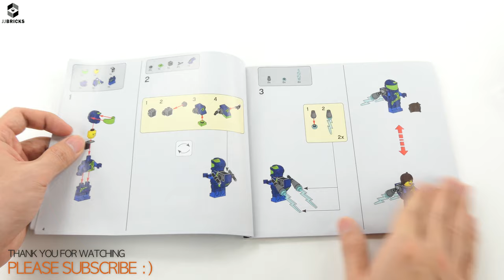Lego 70831 Rescue Rocket! The LEGO Movie 2 Unboxing, Build, and Review -4K-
►Click link below to purchase this set.

Product Release Dec 26, 2018
Item 70831 Ages 8+ Pieces 706

Show you are a master rebuilder with THE LEGO® MOVIE 2™ 70831 Emmet’s Dream House/Rescue Rocket! This 2-in-1 construction toy features Emmet’s home which can be rebuilt into a rocket. The house toy opens out for easy interior play and has a detailed living room/kitchen and attic. Remove the roof and use parts from the water tower and barricade to create a rocket with spring-loaded shooters and adjustable engines. This fun building toy includes 3 minifigures, plus buildable Planty and Unikitty as Warrior Kitty figures with weapons and accessories to role-play action from THE LEGO MOVIE 2.

Please check for more videos below.

Includes 5 THE LEGO® MOVIE 2™ characters: a LEGO Emmet minifigure, Lucy minifigure and Rex Dangervest minifigure, plus Emmet’s friend Planty (brick-built) and a buildable Unikitty as Warrior Kitty figure with 2 different facial expressions.
This 2-in-1 set features Emmet's Dream House which can be rebuilt into a Rescue Rocket using parts from the included buildable barricade and water tower with work station.
Emmet's Dream House opens out for easy interior play and features: an opening front door; living room/kitchen with a buildable kitchen unit, sofa, dining table, heater and scratching post for Warrior Kitty, plus assorted elements including a plate, coffee cup and frying pan, radio, binoculars, accordion and air traffic control lights; attic; removable roof to transform into rocket mode; and a buildable garden fence, barrel and flower elements.
Rescue Rocket features 2 spring-loaded shooters and adjustable engines.
Weapons include Lucy's crossbow and Warrior Kitty's harpoon
Accessory elements include Lucy’s quiver and Rex Dangervest’s helmet.
Emmet, Lucy and Rex Dangervest minifigures are new for January 2019.
Recreate fun-packed scenes from THE LEGO® MOVIE 2™ with this cool creative toy.
Dream House measures over 5” (14cm) high, 5” (13cm) wide and 5” (13cm) deep.
Toy rocket measures over 5” (15cm) high, 7” (20cm) long and 7” (18cm) wide.
Water tower measures over 5” (15cm) high, 6” (17cm) wide and 2” (7cm) deep.
Barricade measures over 1” (3cm) high, 6” (16cm) wide and 2” (6cm) deep